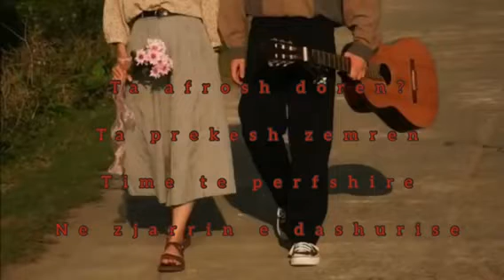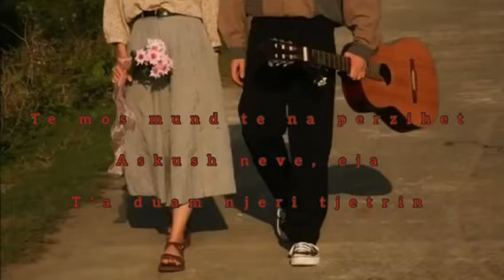"Gel sevelim birbirimizi" - "Eja ta duam njëri - tjetrin " - Havva Alimi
Interpretimi në gjuhën turke - Havva Alimi
Titrimi në gjuhën shqipe - Havva Alimi
Muzika  e huazuar  - Yükselen Dram
Volkan Akmehmet and İnanç Şanver
Videon e përpunoi - Havva Alimi

Një poezi që më pëlqeu si asnjëherë - "Eja ta duam njëri - tjetrin"...Ta dëgjojmë me kënaqësi!

Ju falemnderit,
Mujasera Aliu, prof.